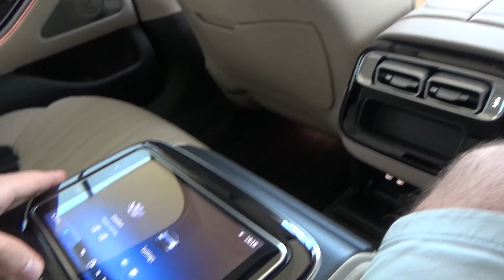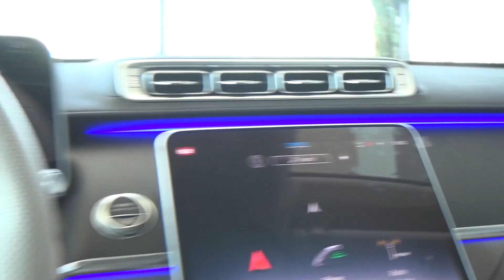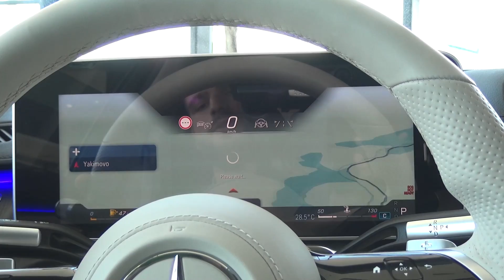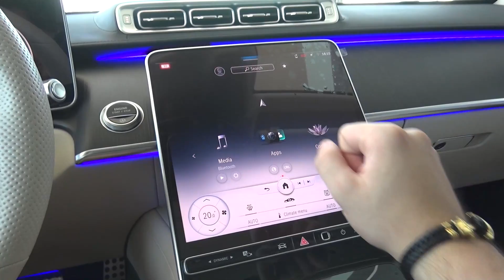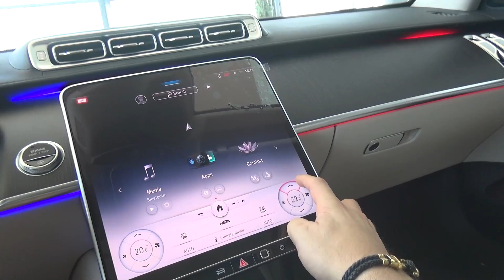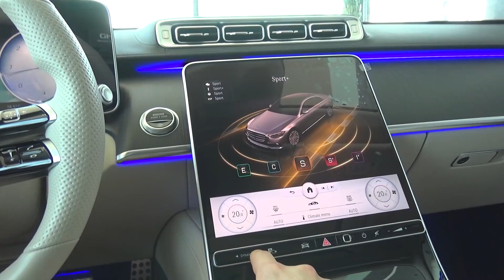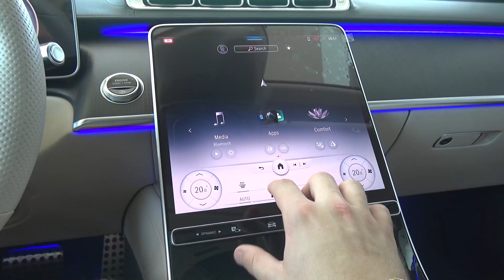2022 Mercedes-Benz S class AMG Line Review !!